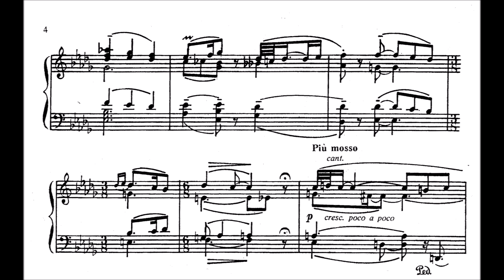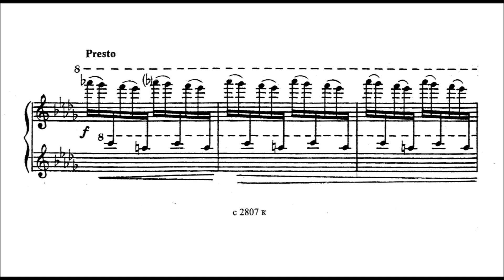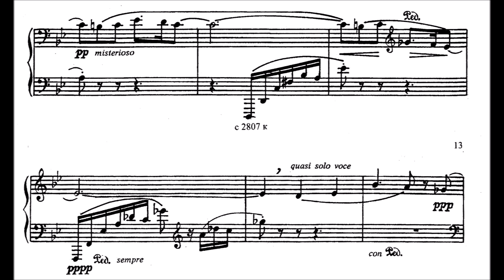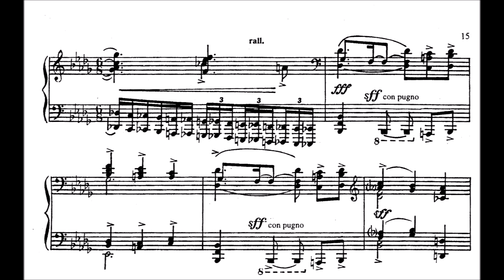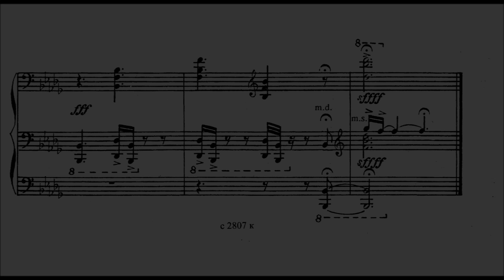Sergei Slonimsky: Intermezzo In Memory of Brahms (1980)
Today I have a special piece for you, and if I am honest, I am myself surprised that I bring this upload. Studying the score I was very respectful towards this piece, because it is very hard, and actually I thought it is too hard for me, but here it is! Sometimes you just have to push for it...
 I hope you like the performance and that there are not too many wrong notes left.

Sergei Mikhailovich Slonimsky (Russian: Серге́й Миха́йлович Слони́мский; 12 August 1932 – 9 February 2020) was a Russian and Soviet composer, pianist and musicologist.

In an old version I wrote the piece is by Nicolas Slonimsky. This is incorrect. Nicolas was the nephew of Sergei. Thanks to a commentor who paid attention to that.